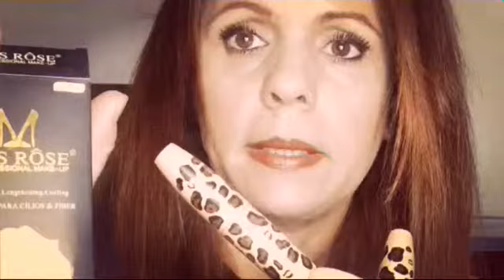Cílios Postiços, com fibras, e rímel.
Rímel de fibras, almenta os cílios quantas vezes você quiser, basta alterna-lo com seu rímel comum.